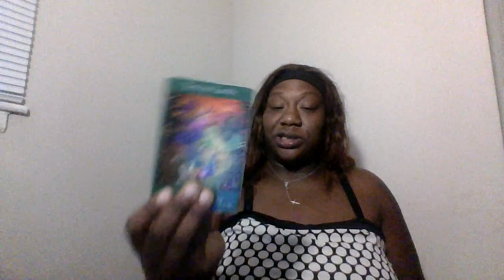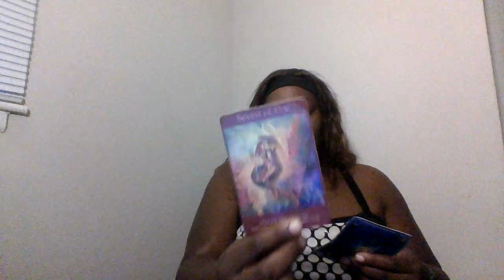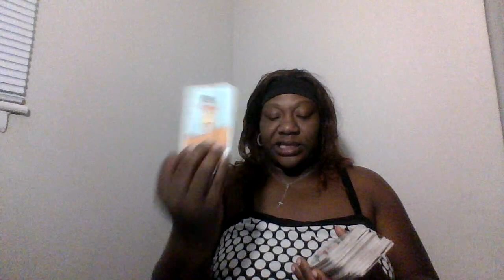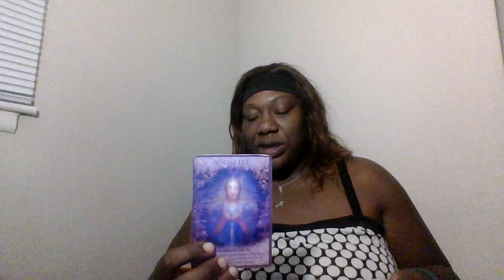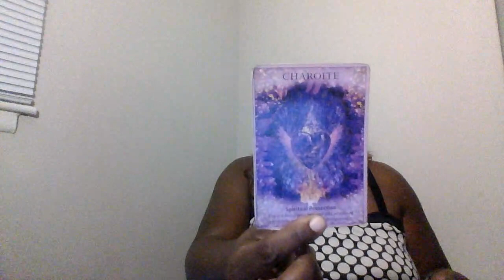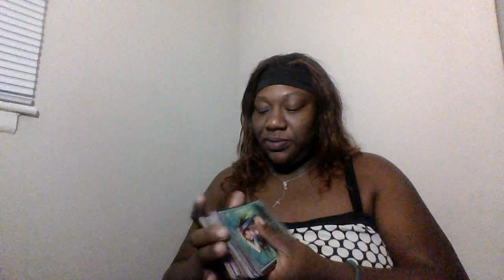LEO!! THAT BIG EPIPHANY YOU JUST HAD MADE YOU REALIZE YOU WAS GOING THE WRONG WAY!!!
🔮BOOK A PRIVATE READING BY EMAIL
$MrsLover90
🌹CHIME
$Cheekie-Tarot444